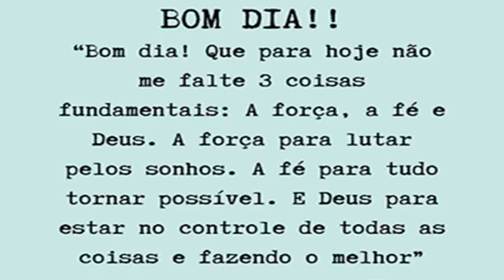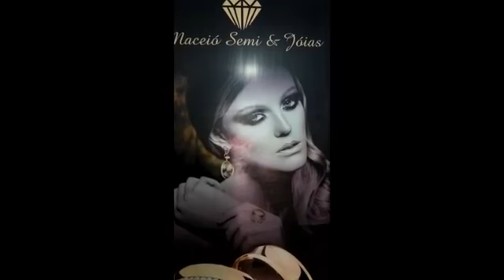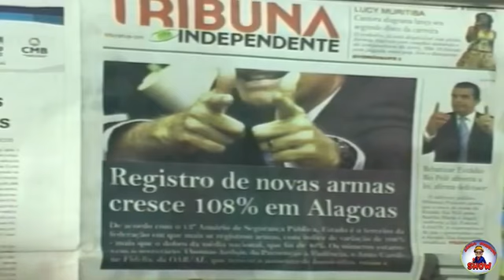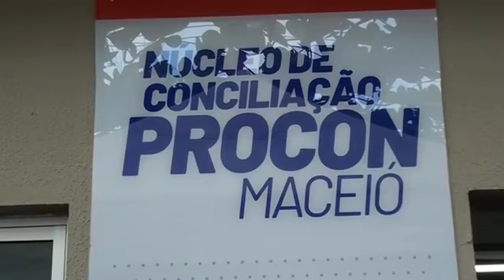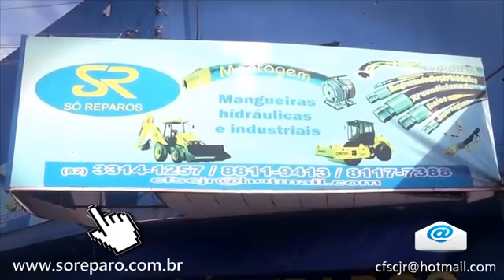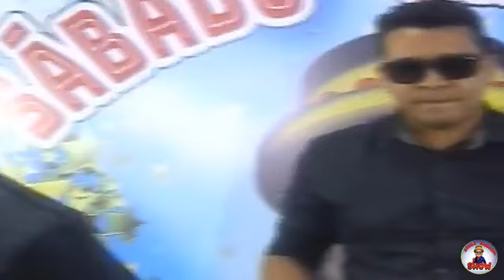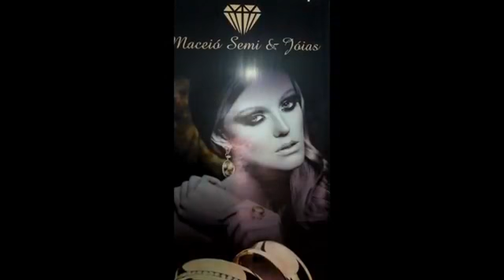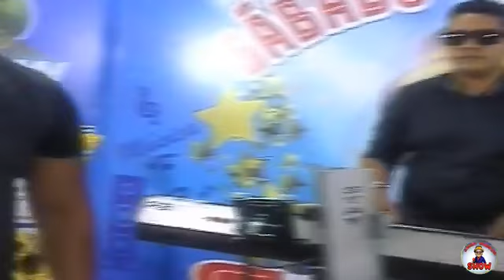Sábado Shopping Show (LIVE COMPLETA) LIVE do dia 14 de Setembro 2019